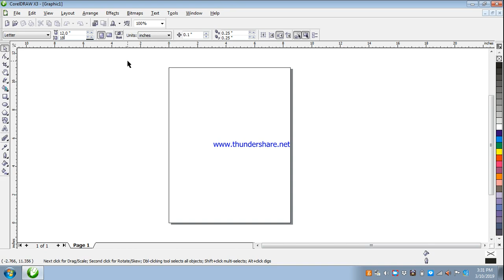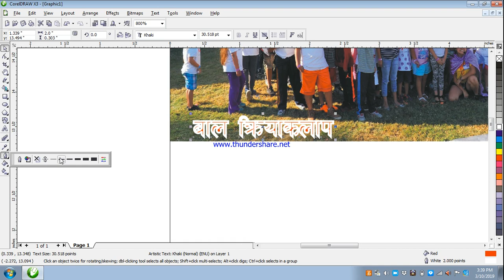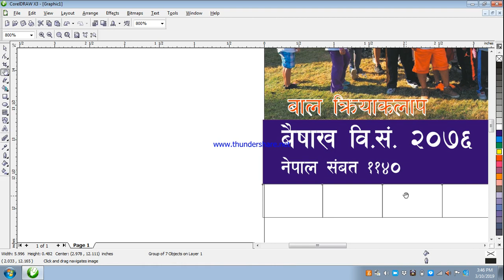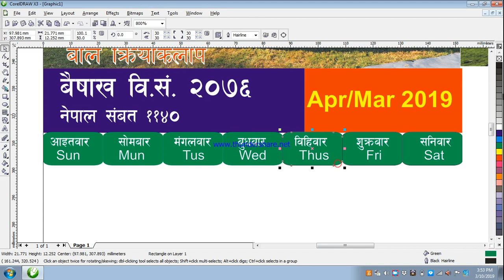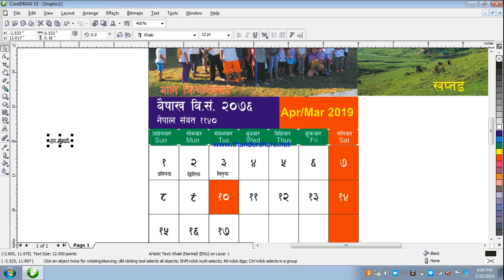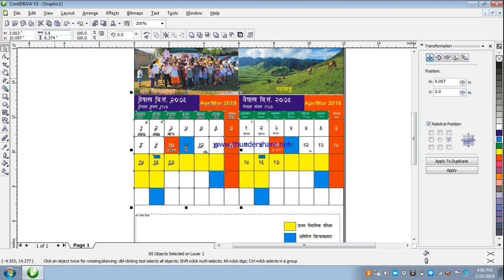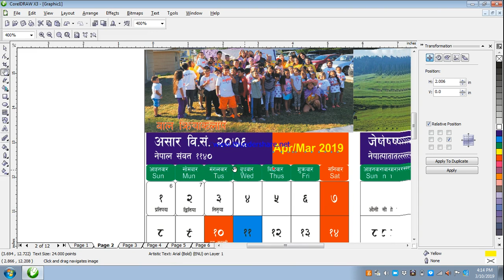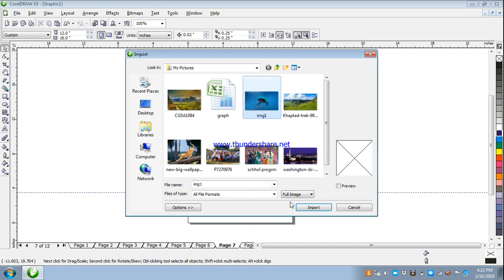Calendar Design in Corel Draw tutorial Part-24 | Graphics Design in Nepali | Nepali Calendar 2076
Nepali Calendar Design in Corel Draw tutorial Part-24 | CorelDRAW in Nepali | Nepali Calendar 2076
Nepali Calendar 2076 design .